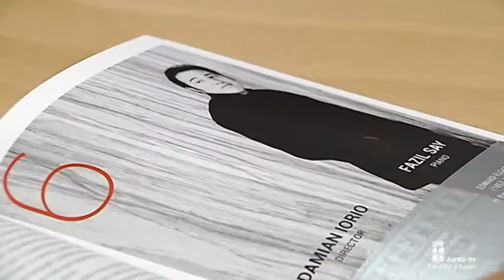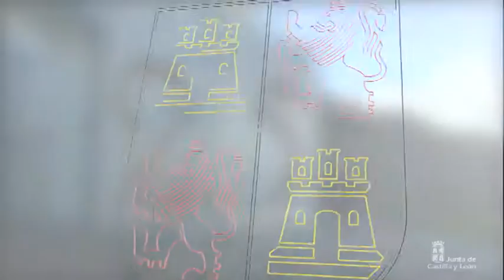Presentación de la programación de la Orquesta Sinfónica de Castilla y León 2016-2017